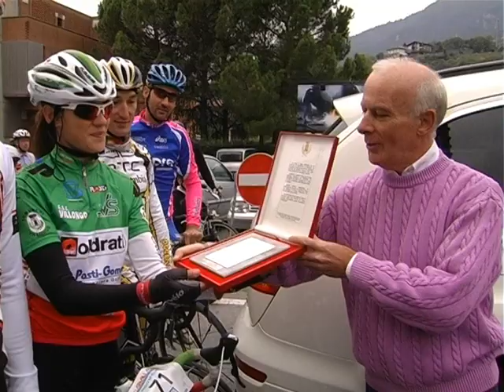041010 mini gran fondo paolo savoldelli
mini gran fondo paolo savoldelli